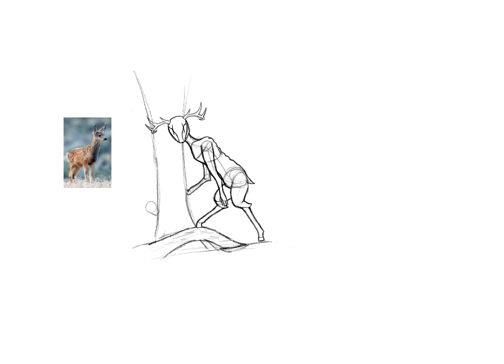The Witches of July: Day 16 Deer/Antlers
Fear my beast